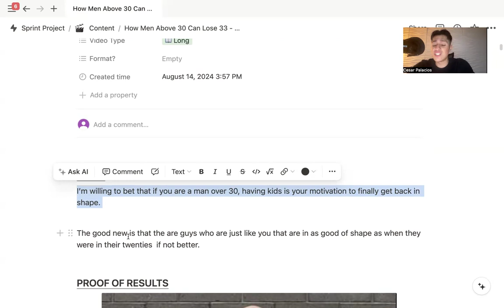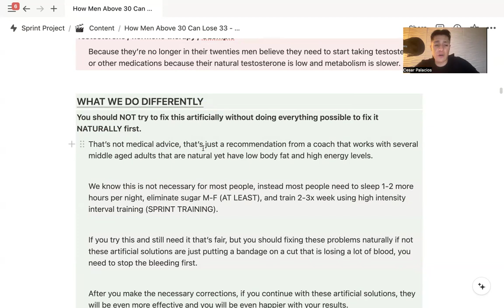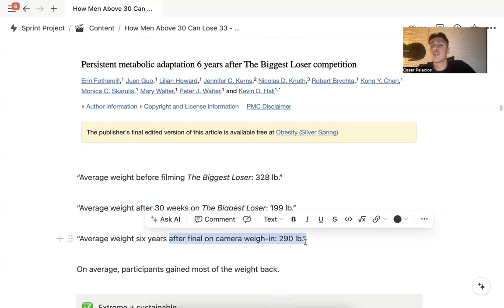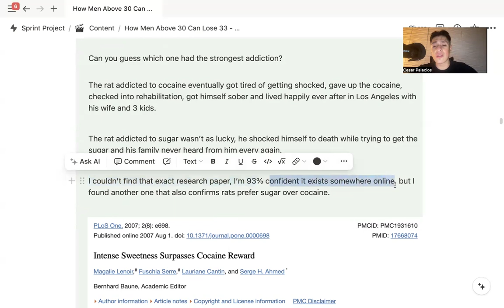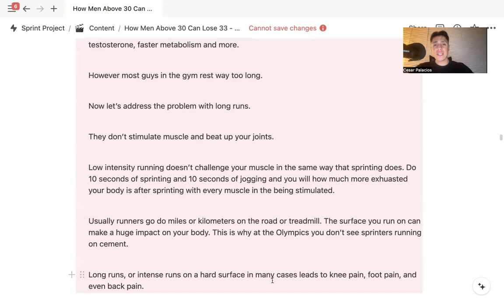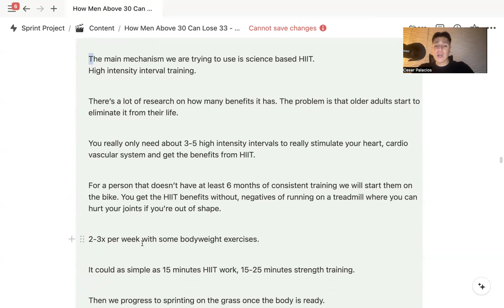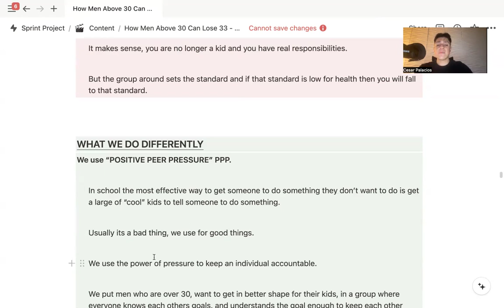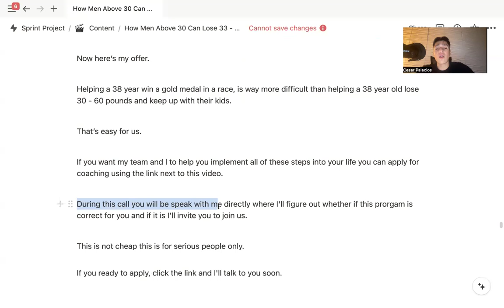How Men Above 30 Can Lose 33 - 66 pounds and Unlock “Super Hero” Energy Using Simple Sprint Workouts